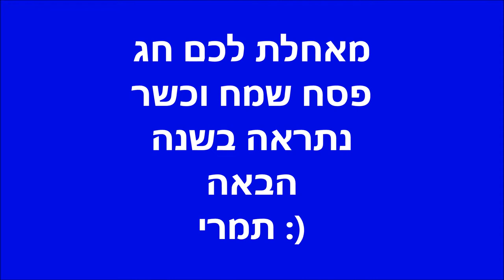Tamari party passover 2017 תמרי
passover show to the JEWISH community kids in LOS ANGELES 2017 by Tamari party a local kids star
we making maza
מסיבת פסח לקהילה היהודית בלוס אנג'לס הכוללת הכנת מצות בהשתתפות
הילדים הצגת סיפור משה בתיבה יציאת מצרים וסדר פסח עם הילדים.
We prepare matzah in a stone oven. Then the children dress up and we upload a Passover show about the story of baby Moses and the story about Pharaoh from Egypt with the children's participation
And finally make a Passover seder with the matzah they prepared before
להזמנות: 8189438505